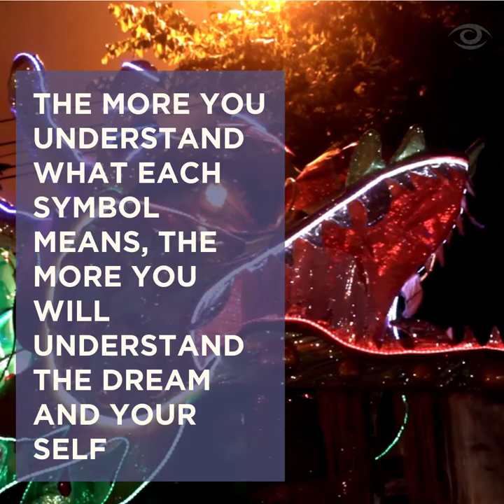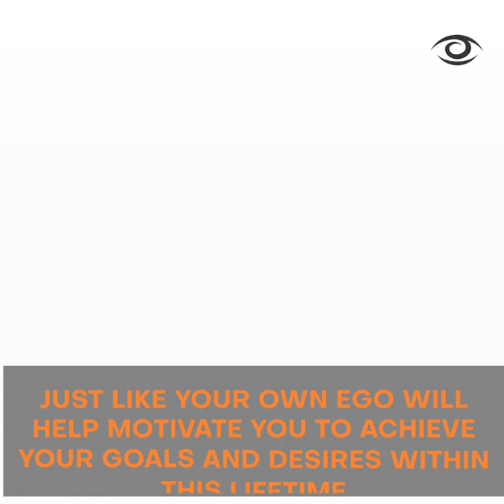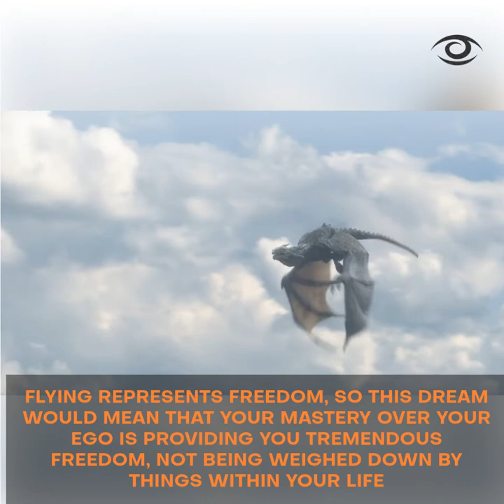What does it mean to dream about DRAGONS?? Dream - Dragon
The language of the mind is in image form, the more you understand these images, the more you will understand the language, which will give you clear and direct insight into what your dreams are communicating without fail.